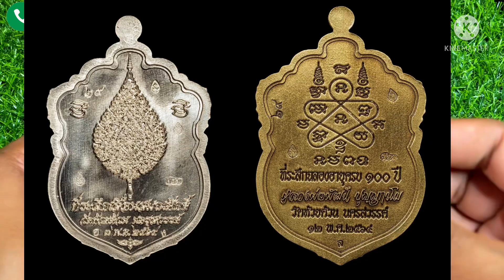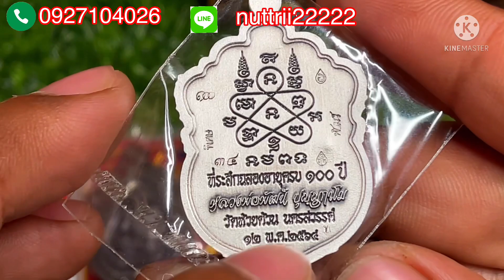เหรียญเสมา100ปี หลวงพ่อพัฒน์ ปุญญากาโม วัดห้วยด้วน จ.นครสวรรค์